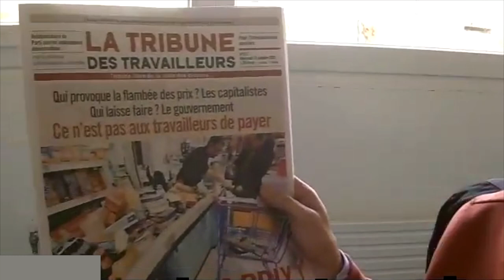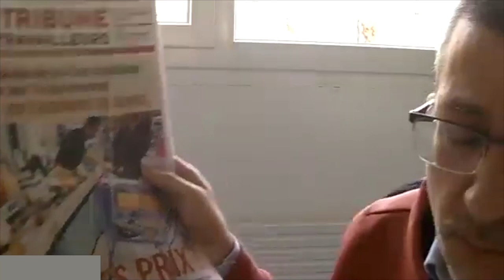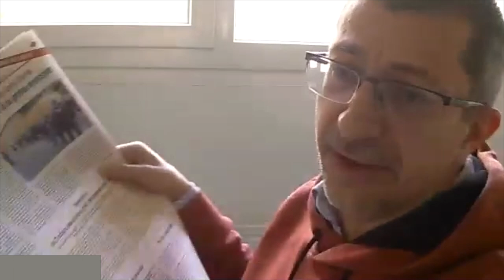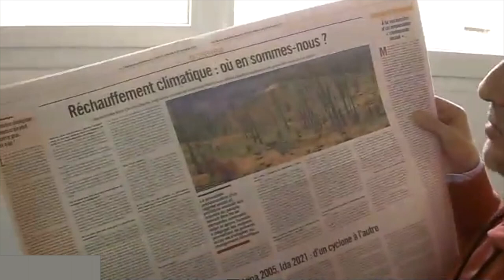Présentation de la Tribune des Travailleurs n°312